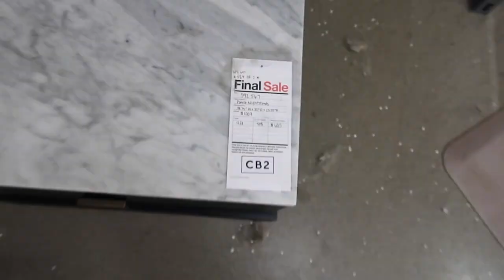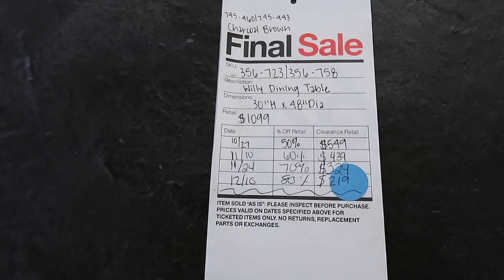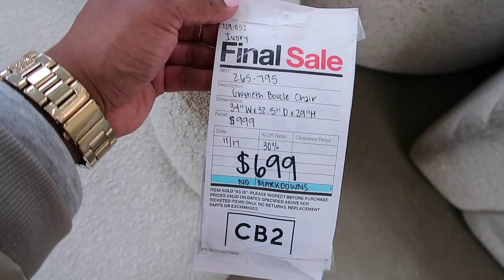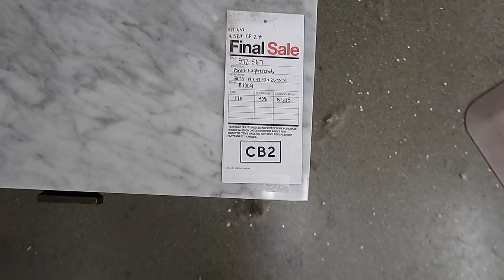CRATE & BARREL OUTLET SHOP WITH ME | 12 DAYS OF VLOGMAS | DAY 7 | SIGNED ANDREA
Hey, babes! Welcome to day 7 of my 12 days of Vlogmas! Let's go shopping together!

PRODUCTS MENTIONED

LET’S CONNECT!